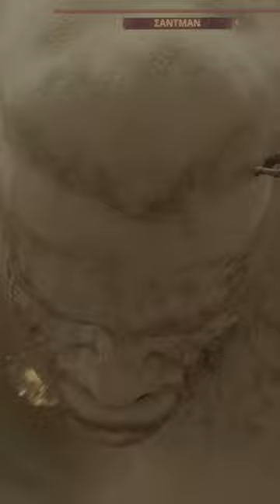Spiderman 2: Fist vs. Sand - Takedown on Sandman!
A battle for the ages! See Spiderman take on the elemental force of Sandman in Spiderman 2.